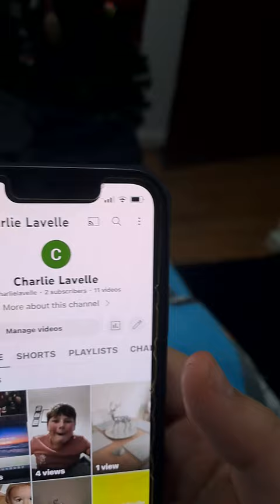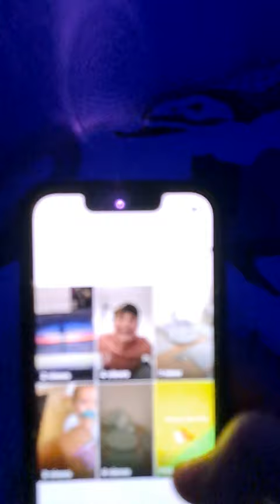3 December 2022